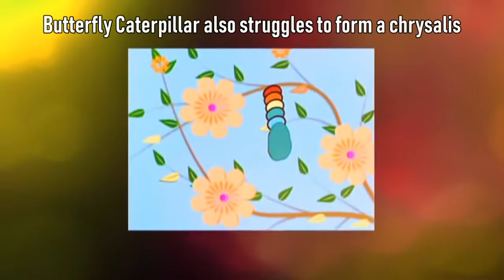Animation How Caterpillars Become Moth & Butterfly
Fun animation with text. Intended for parents and teachers to explain basic concepts of metamorphosis: how caterpillars become moth and butterfly. Also noting the difference between cocoon and chrysalis, moth and butterfly. With positive message, encouraging hard working to realize your dream.